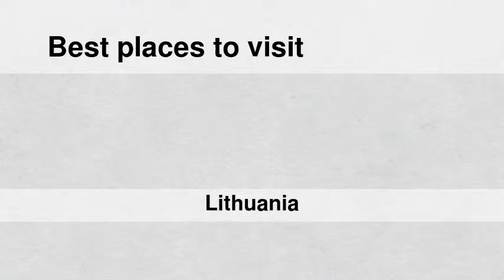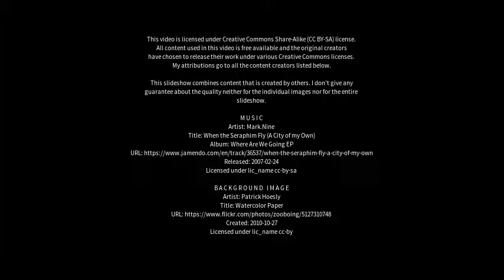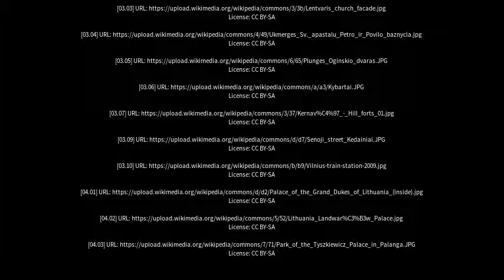Best places to visit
Best places to visit - Lentvaris (Lithuania) Best places to visit - Slideshows from all over the world - City trips, nature pictures, etc.